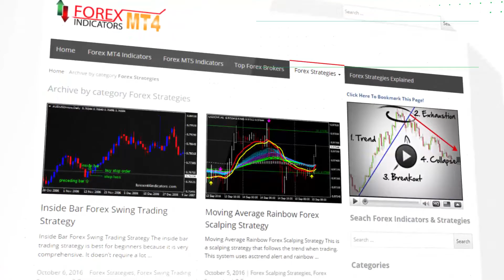Par Test – indicator for MetaTrader 4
-About-

Forex Strategies
Forex Indicators
Forex Systems